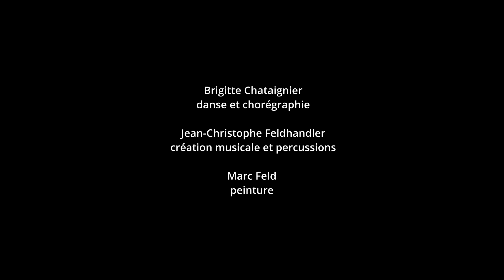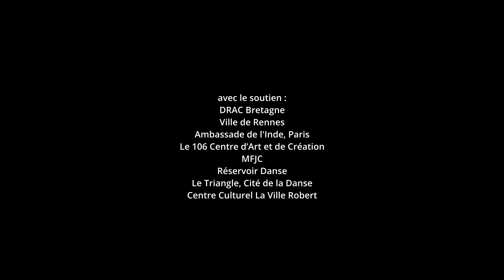MÂLÂ (création en cours) Brigitte Chataignier / Cie Prana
Résidence à La Ville Robert 2022
Chorégraphie, danse : Brigitte Chataignier
Peinture : Marc Feld
Création musicale et percussion : Jean-Christophe Feldhandler
Lumière : Sylvie Garot
Prise de vues et montage : Sylvain Labrosse.

Extrait musical : Bach aria "Erbarme dich"
Nathalie Stutzmann, Orfeo 55